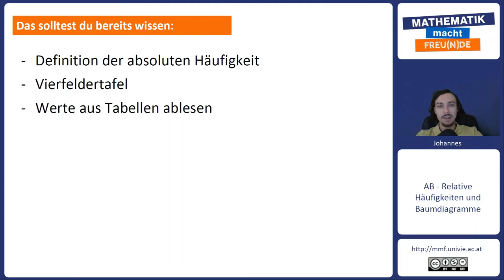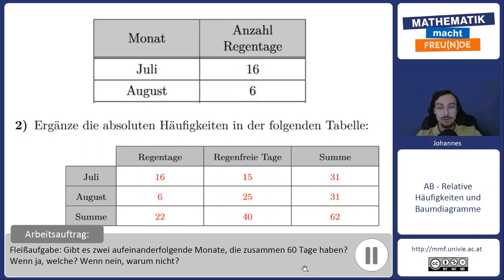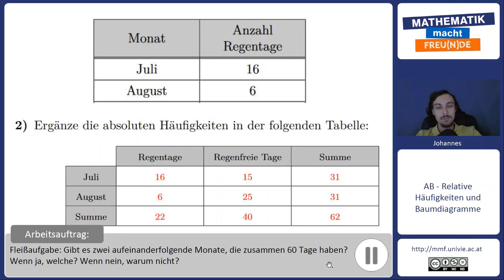Anwendungsbeispiel 2: Häufigkeitstabelle ausfüllen